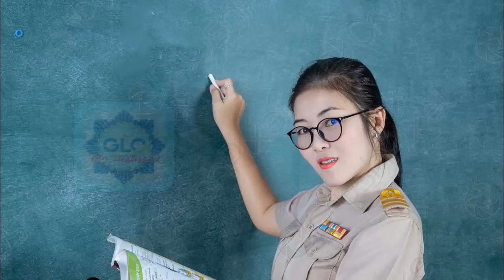ไทยเคล็ดลับ ผลสลากกินแบ่งรัฐบาลวันนี้ เลขไทยรัฐงวดนี้ 16 สิงหาคม 2567